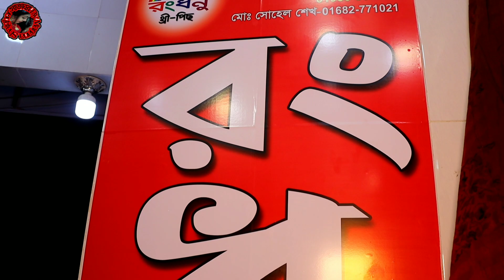মাত্র ১১০ টাকা থেকে শুরু অফার প্রাইজে কিনুন।বাংলাদেশের সর্ববৃহৎ হোলসেল মার্কেট। wholesale market bd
shop aaddress 👇

রংধনু ড্রেস হাট
গুলশান আরা সিটি (দোকান নং-সি-১৯৮),৫/৬ আহসান উল্লাহ রোড নবাব বাড়ি, ইসলামপুর,ঢাকা-১১০০

আপনাদের ব্যবসা প্রতিষ্ঠান, দোকান, বিনোদন কেন্দ্র, ইলেকট্রনিক শোরুম, ফার্নিচার শোরুম, বুটিক, এছাড়া যে কোন প্রোডাক্টের বা পন্যের প্রচার বা ভিডিও করার জন্য যোগাযোগ করুন এই নাম্বারে    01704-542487